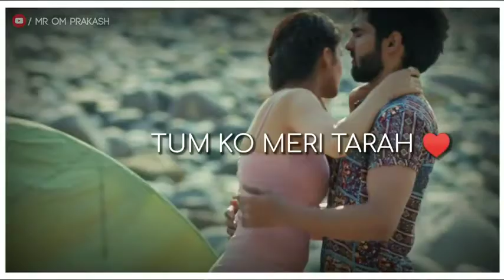B Praak New Sad Song WhatsApp Status Video ♥️ | Pradip Maru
old song ringtone download mp3 pagalworld
old song ringtone download tamil
old song ringtone download zedge
old song ringtone download 2019
old song ringtone download 2018
old songs in ringtones
old song ringtone for mobile
old song caller tune for jio
old song ringtones for mobile phones
old song ringtone in tamil
old song ringtone in new version
old song ringtones in telugu
old song ringtone download in tamil
old songs ringtones download in telugu
old songs ringtone to download
old song ringtone new version download
old music by ringtone
old song ringtone app
old song ringtone app download
old hindi song ringtone app
old hindi songs ringtone on zedge
old songs and ringtones
remix ringtone of iphone
remix ringtone of iphone x
remix ringtone of iphone download
remix ringtone of samsung
remix ringtone of
remix ringtone on iphone
ringtone remix on
far alone remix ringtone
far alone remix ringtone download
alone ringtone remix
alone instrumental remix ringtone download
alone marimba remix ringtone download
alone remix ringtone mp3 download
remix ringtone in tamil
remix ringtone in tamil download
remix ringtone in hindi
remix ringtone in english
remix ringtone in zedge
remix ringtone for android
remix ringtone for iphone
remix ringtone for iphone download
remix ringtone for samsung
remix by ringtone
remix ringtone download
remix ringtone download mp3
remix ringtone download 2018
remix ringtone download tamil
remix ringtone download zedge
remix ringtone download pagalworld
remix

Best_song_ever

|2020|

I hop you like it 💥💥💥

Tiktok bast vidio sad # breakup